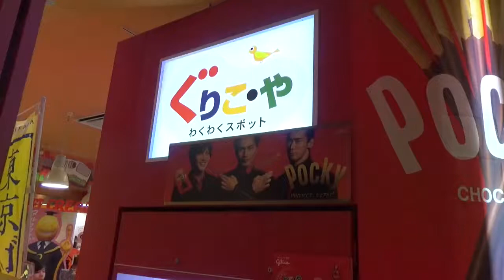Glico Capsule Toy Machine